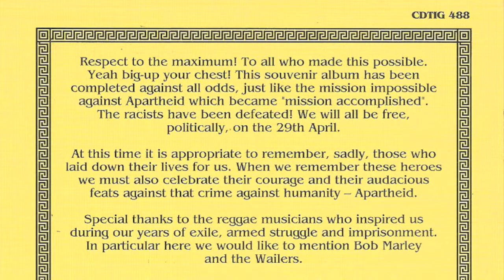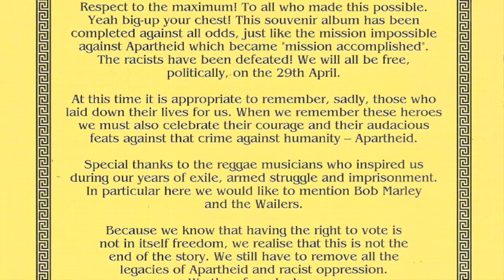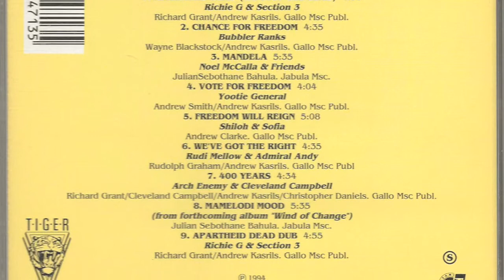Bubbler Ranks - Chance For Freedom 1994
Bubbler Ranks
Chance For Freedom

MK Platoon 1994 South African Election Souvenir
Dancehall Reggae & Jazz tribute to first democratic elections
All artists performed in solidarity with the struggle against Apartheid
Tiger/RPM Records
Gallo Music Publishing